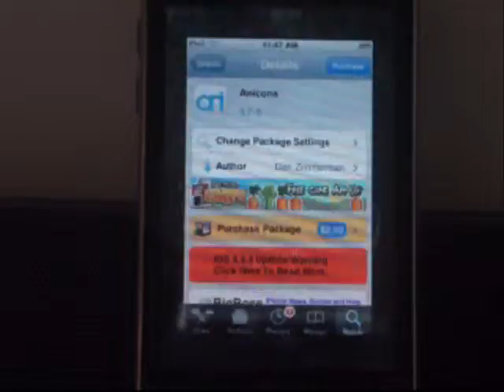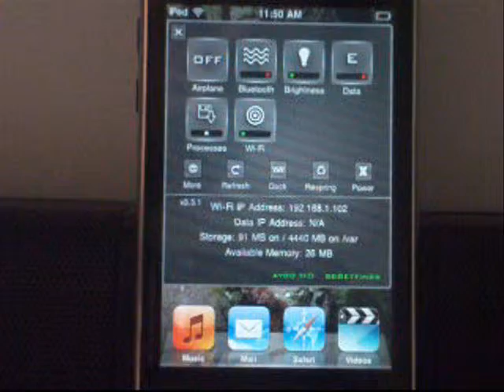anicons for iPhone or itouch